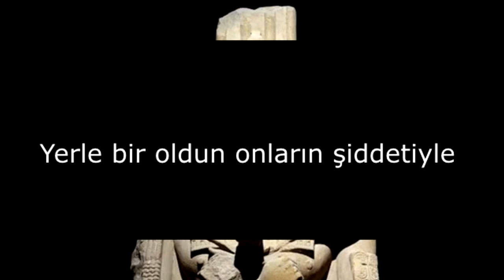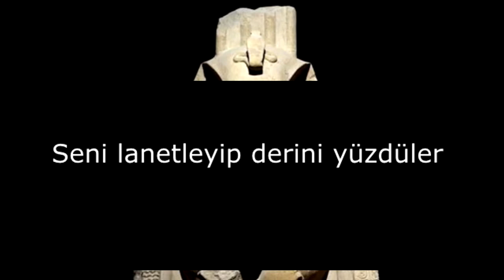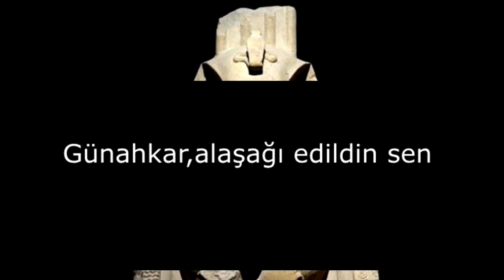Nile-Cast Down the Heretic(Türkçe Çeviri)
Kalite biraz kötü,o yüzden kusura bakmayın.

Şarkı Akhenaton adlı firavunu ve çıkardığı tek tanrılı inanç sistemini konu alır.

Akhenaton kim diyecek olursak şöyle kısa bir açıklama yapayım
Akhenaton veya ismini değiştirmeden önceki adıyla IV. Amenhotep M.Ö. 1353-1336 yılları arasında yaşamış ve Tutankhamon'un da babası olan 18.hanedanlığa ait bir firavundur.Akhenaton "Aton'un hizmetçisi"anlamına gelir.Akhenaton binlerce yıldır süregelen geleneksel mısır inanışına karşı çıkmış,diğer tanrıları tanımamış ve kendi çıkardığı tek tanrısı Aten'e,yani güneşe tapmıştır.Bu devrimci firavun ilk yıllarında diğer tapınakları kapatıp yeni Aten tapınakları açıp Amarna şehrini inşa ettirmiştir.Diğer tapınakların aksine Aten tapınaklarının tepesi açıktır ve güneş ışınları direk girer.Akhenaton kendisini Aten'in oğlu ilan edip Aten'e şiirler yazar.Yenilikçi kralın tanrısı,inanç sistemi ve Amarna şehri ölümünden sonra harap olmaya yüz tutar ve zaten kendi yaşam süresinde de pek tutunamayan bu tek tanrı inancı,oğlu Tutankhamon'un tahta geçmesiyle tamamen kalkar ve Tutankhamon eski mısır dinine verdiği saygıyı belirtmek için isminin sonuna Aten yerine Amon koyar.Mısır dinini kökünden değiştirmeye çalıştığı için bu garip firavun yıllarca mısır halkının lanet ederkenki cümlelerinde yer almaya başlar.

Ra-Haremakhet:Ra ve adı Haremakhet olan bir baş rahibin birleşmiş adıdır.
İsis:Osiris'in karısı ve aynı zamanda da kardeşidir.Pek efsaneye girmek istemem çünkü çok uzun olacak fakat Nut ve Geb'in 4 çocuğundan biridir.İsis ile Osiris,Set ile de Neftis evlenir fakat Set,kardeşi Osiris'in kral olmasını kıskanıp Osiris'i öldürür ve bedenini 42(sayıdan emin değilim)parçaya bölüp Mısır'ın farklı yerlerine atar.İsis bu parçaları bulup Osiris'in bedenini tamamlayıp kanatlarıyla Osirir'e nefes aldırır ve orada babasının intikamını Set'ten alacak olan Horus'a hamile kalacak kadar nefes aldırır Osiris'e.
Horus:Zamanla Ra ile birleşmiş ve amcası,aynı zamanda kaos tanrısı Set'i, yenilgiye uğrattıktan sonra tanrıların kralı konumuna erişen tanrıdır.
Sut:Antik Mısır'da savaşçı bir iblistir.
Sekhmet:Ra'nın gözü veya uzaktaki tanrıça olarak da bilinen tanrıçadır.
Wadjet:Buto olarak da bilinen tanrıça,firavunların koruyucusudur.
Thoth:Antik Mısır'da ay tanrısıdır.
Khnum:Mısırın bilinen en eski tanrılarındandır ve Nil Nehri'nin kaynağının tanrısıdır.
Apep:Antik Mısır inanışında her gün Ra'nın def etmek zorunda kaldığı bir yılandır ve kötücül bir iblistir.Her ne kadar Set kaos tanrısı olsa da,Ra'ya Apep'i alt etmek için yardım eder